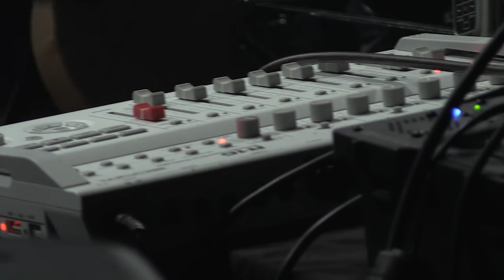Rhys Chatham 14/01/17 Paris, le DOC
As part of Francis Baudevin's exhibition at DOC
show in the Galop Space - DOC, 26 rue du Docteur Potain, 75019 Paris

rhyschatham.net

we don't know the name of the cat